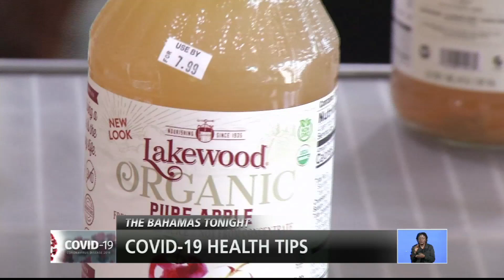Covid-19 Health Tips